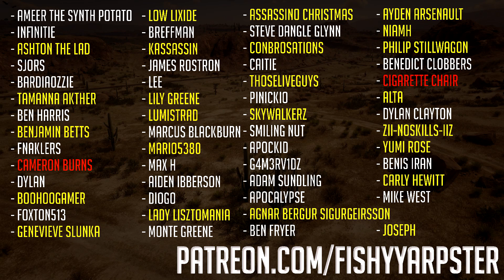Jenny's Faith - Red Dead Redemption